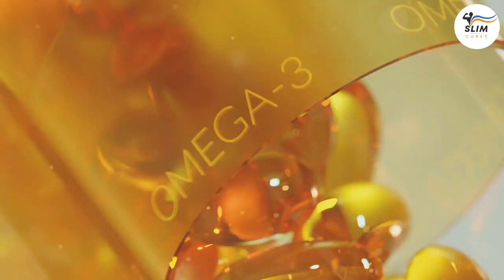Feel Vibrant After 50: Eat Like a Teenager (But Healthier!)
Turning fifty is a pivotal time to reassess and adapt your health habits. In this video, we delve into the importance of aligning your diet with the changing needs of your body. Discover ten natural foods that can enhance your vitality after fifty, from nutrient-packed leafy greens to the brain-boosting benefits of berries. Embrace aging with a nutritious approach and a balanced lifestyle.

00:00:00 - Introduction
00:00:58 - Leafy Green Goodness
00:01:25 - Whole Grains
00:01:52 - Salmon Sensation
00:02:20 - Nuts and Seeds
00:02:47 - Hydration Hero
00:03:09 - Yogurt
00:03:41 - Cruciferous Champions
00:04:08 - Ginger
00:04:41 - Sweet Potatoes
00:05:04 - Berry Power
00:05:35 - Lean Proteins
00:06:08 - Healthy Fats
00:06:34 - Final Thoughts